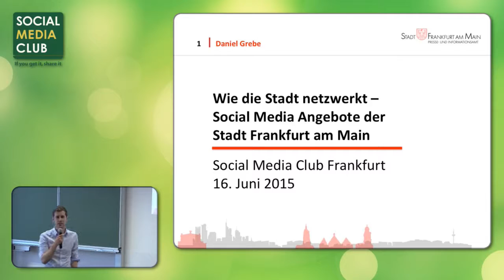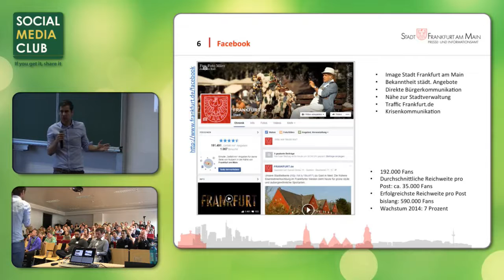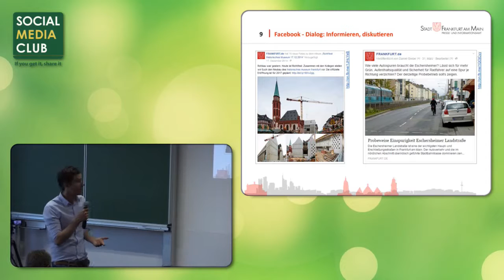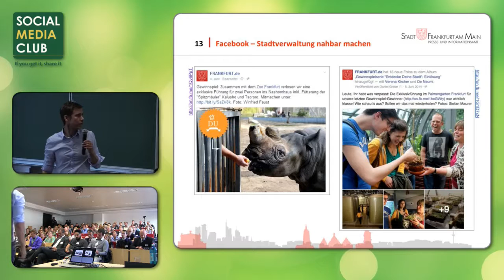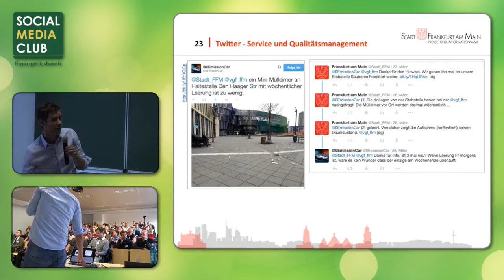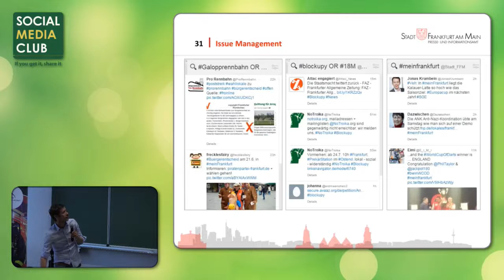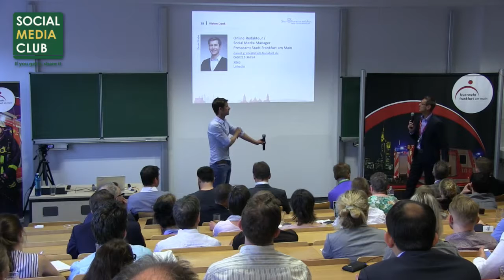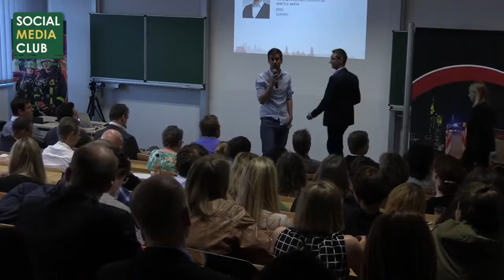Social Media bei der Stadt Frankfurt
Aufzeichnung des Vortrags vom 16. Juni 2015 auf der Veranstaltung "Insights: Wie funktioniert erfolgreiches Social Media?" des Social Media Clubs Frankfurt.

Referent ist Daniel Grebe, Social Media Manager / Online-Redakteur Stadt Frankfurt am Main, Presse- und Informationsamt, Online-Redaktion.